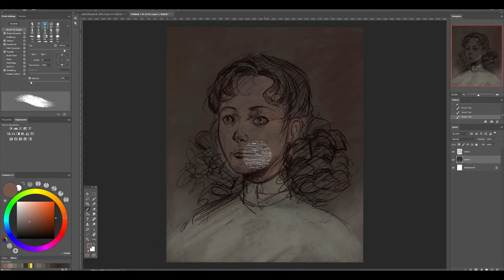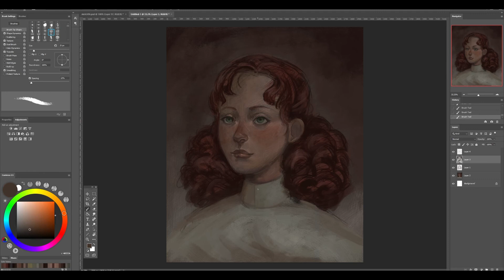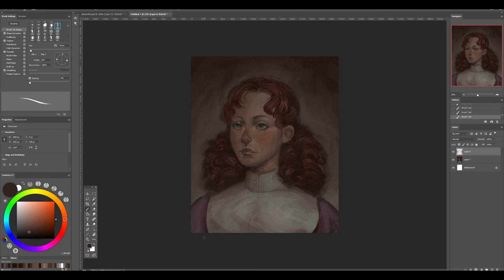Speedpaint - Nancy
Getting back into painting. Here's a little warmup.